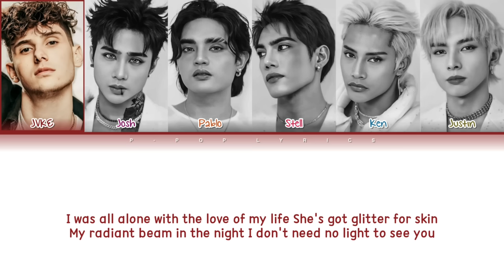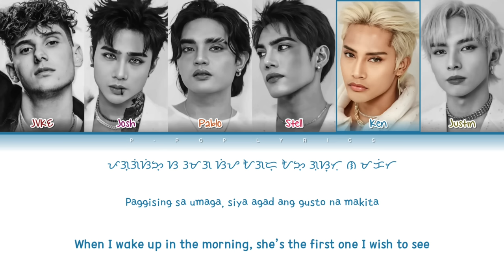JVKE (SB19) "GOLDEN HOUR" Color Coded Lyrics English/Filipino/Baybayin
Artist : JVKE & SB19
Album :
Release :